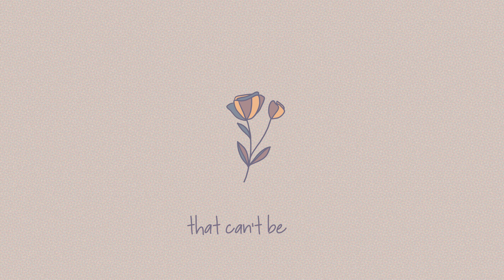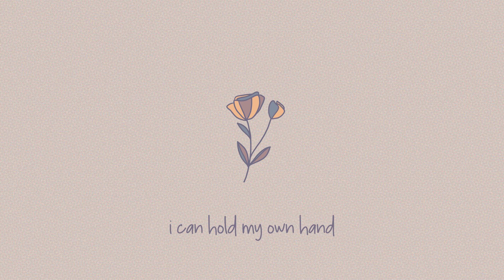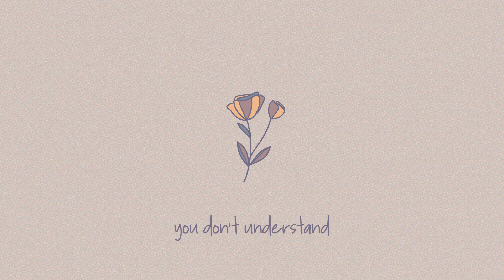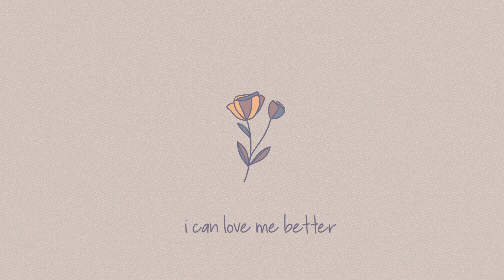Mike Edel - Flowers (Miley Cyrus Cover)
Listen to Mike Edel's 'Flowers' (Miley Cyrus Cover)

Original Song by Miley Cryus
Writers: Gregory Aldae Hein, Michael Ross Pollack, Miley Ray Cyrus

Thx to my Fav Patrons: Carl Severson, Jeremy Kelley, Liam Neville, Matt Nance, Tim Duthie and Tyson Elder.